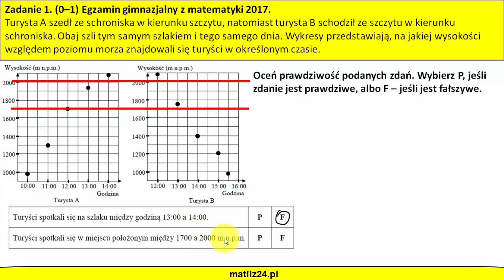Czytanie wykresów | Egzamin gimnazjalny 2017 z matematyki | MatFiz24.PL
Egzamin gimnazjalny 2017 to już przeszłość. Mogę powiedzieć, że już standardowo pojawiło się zadanie z odczytywania danych z wykresu.